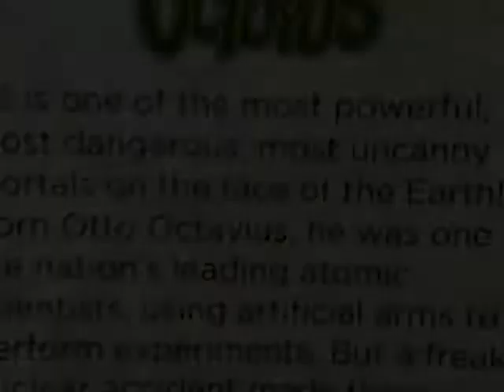Comic book facts: Doctor octopus